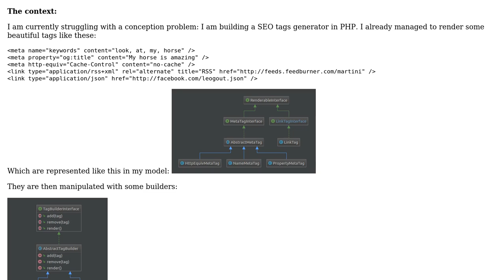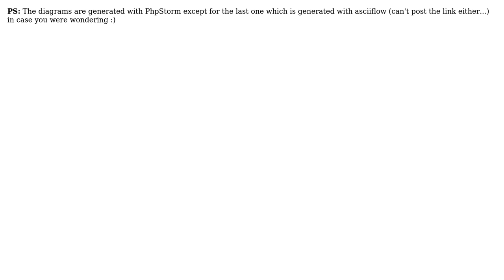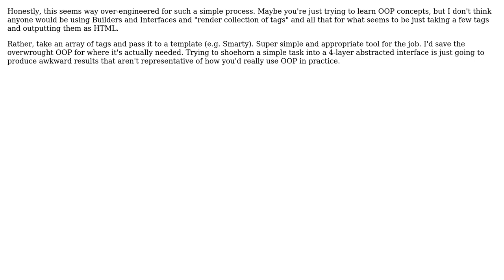Code Review: Html SEO tags generator usually renders collections except for ‹title› tag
With thanks & praise to God, and with thanks to the many people who have made this project possible! You are responsible for your own actions.